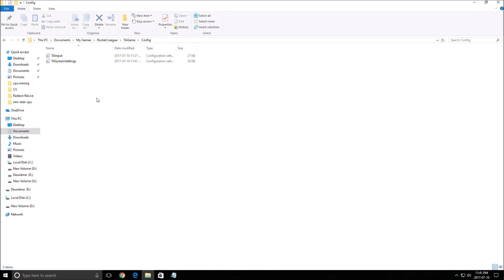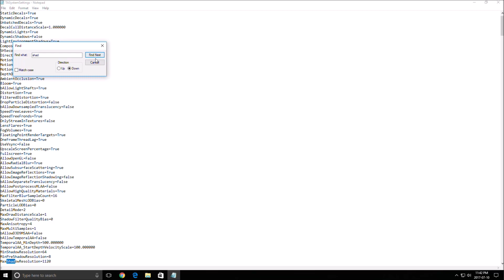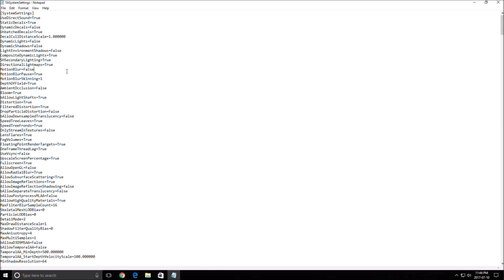[FR] Rocket League- Comment optimiser FPS/performances!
Voici un petit guide sur comment augmenter les performances/FPS dans le jeux Rocket League.
Ce tutoriel vous permettra d'améliorer votre nombre de FPS sur ce jeu selon la configuration de votre PC.

Boost fps Rocket League + Rocket League performance

Ce vidéo est basé sur cette configuration:
CPU: I7 4790K
GPU: AMD R9 280x 3gig
Ram: 16 GIG DDR3
Headset: Hyper X Cloud 2
Headphone: Sennheiser HD 598 Special Edition
Microphone: Blue Yeti
Keyboard: Razer Blackwidow 2013
Mouse: Logitech G303
Mousepad: Corsair Vengeance MM200 Wide edition
Camera: Logitech C920